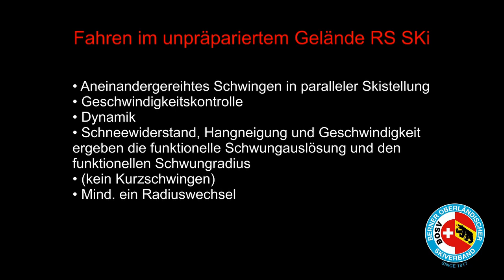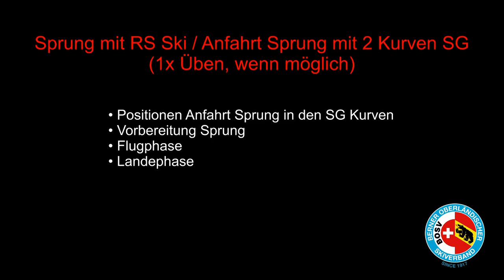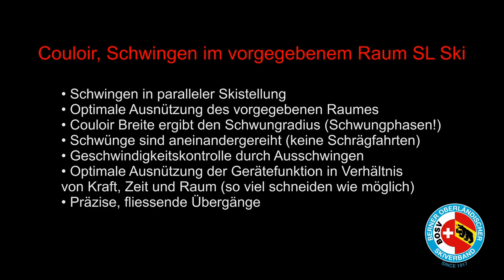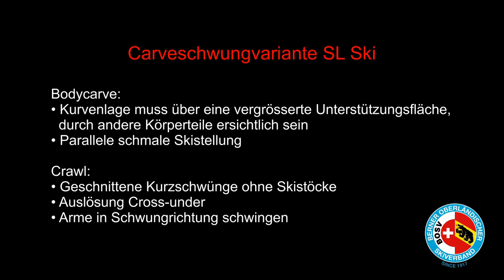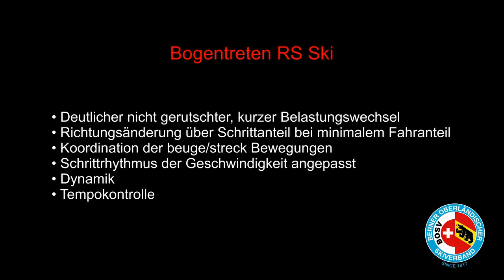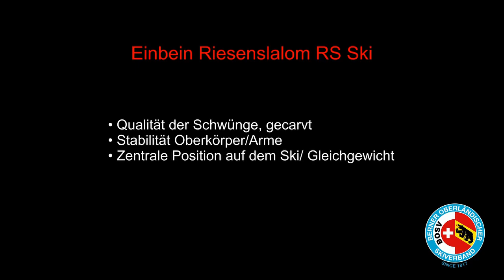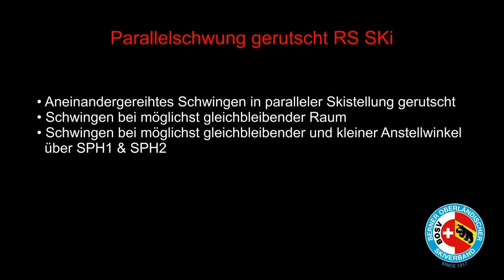BOSV Video Technik Sichtungskurs 2023